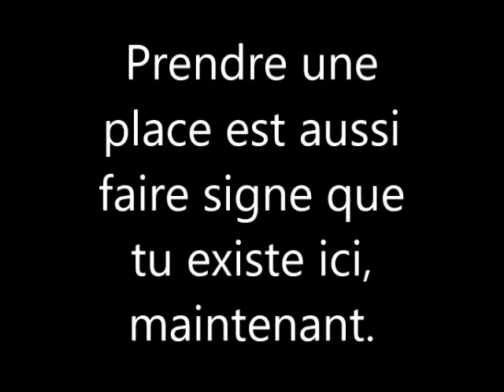jean-pierre veillet et Bonne année 2019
Jpi chante Sometimes when we touch